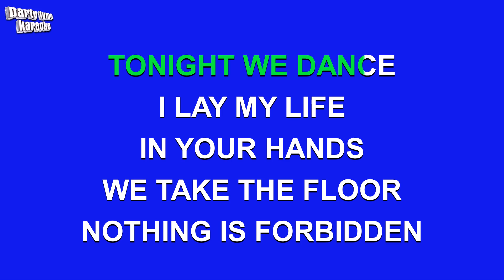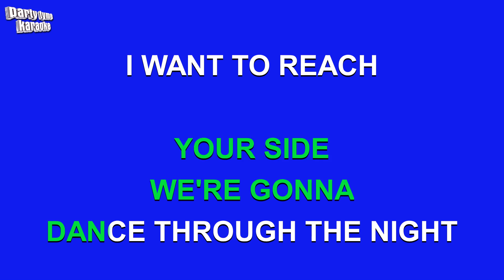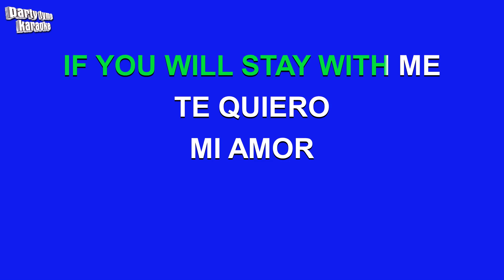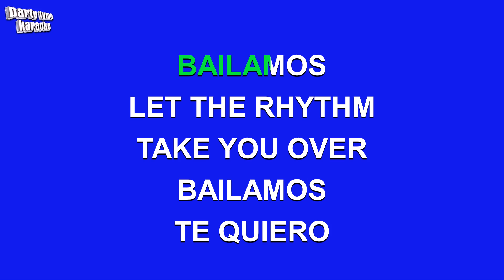Enrique Iglesias - Bailamos (Versión Karaoke)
Versión karaoke de 'Bailamos'
hecho popular por Enrique Iglesias,